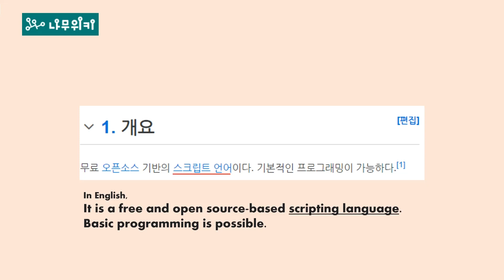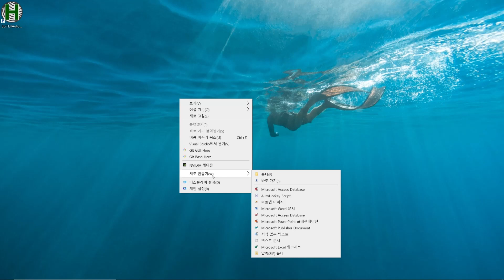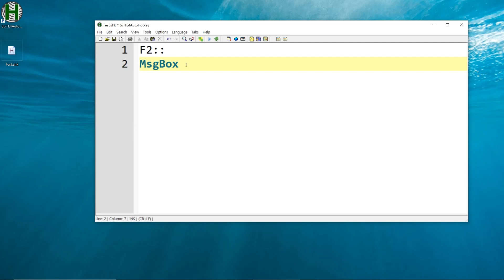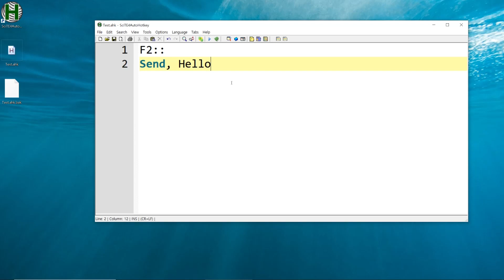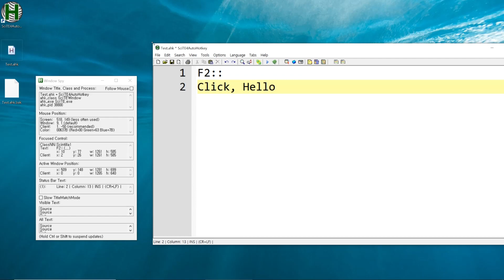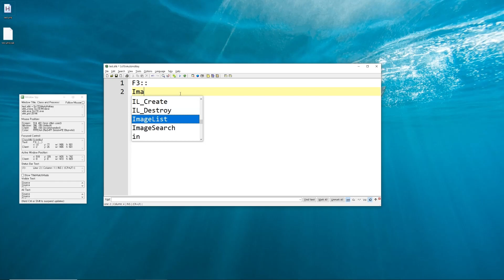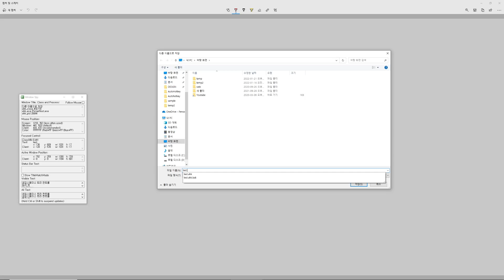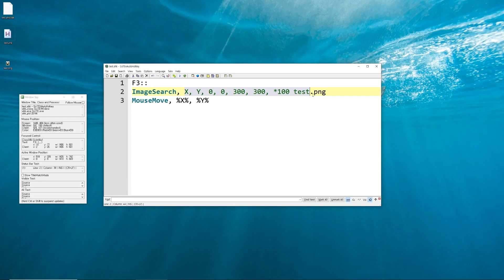코딩 몰라도 매크로를 만들고 싶다면? | 오토핫키 설치부터 간단한 예제까지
오토핫키를 설치하고 간단하게 사용할 수 있는 함수를 다루었습니다.